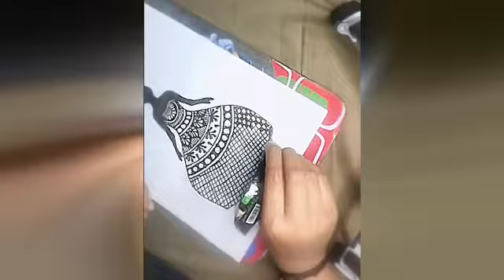Mandala Art For Beginners Step By Step | Mandala Art Using Cone | Dot Mandala Painting On Canvas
In this video i will show you how to draw mandala art with cone for begginers easy step by step and will make mandala art using cone dot mandala painting on canvas using cone easy mandala painting.

I am Disha Patidar and I am a Graphic Designer I can make best designs and sketches for you or your company.
You can also check my portfolio on my instagram account (@_disha_art).